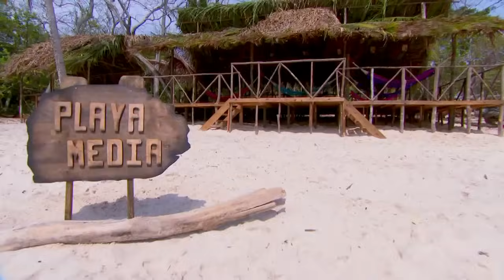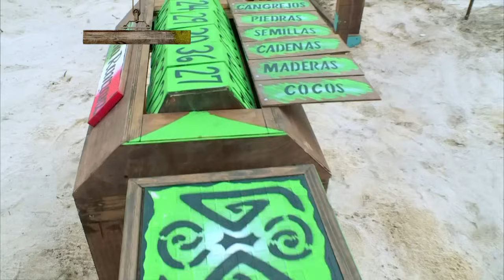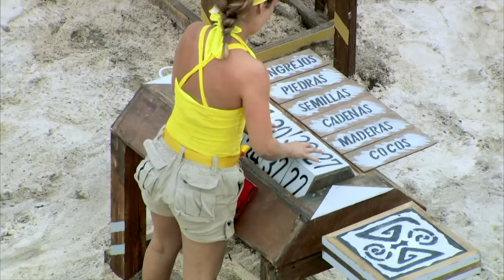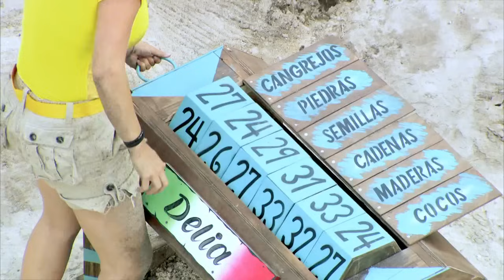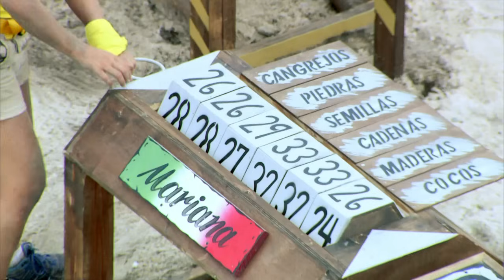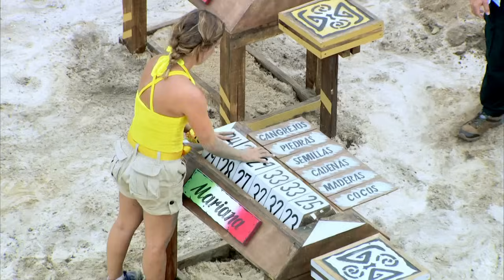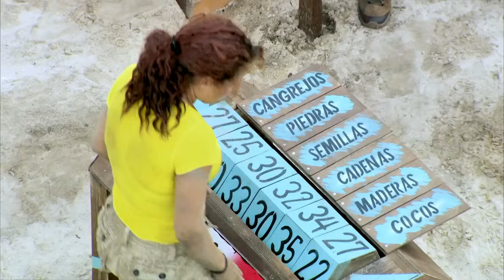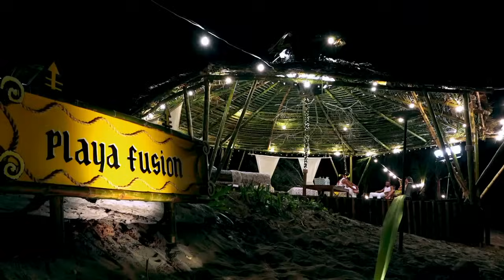La Isla 2016: La Revancha Capítulo 51 | TV Azteca